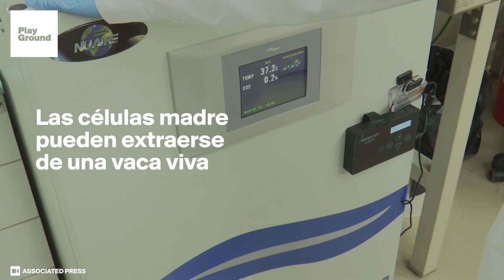La carne de laboratorio podría llegar a los supermercados muy pronto